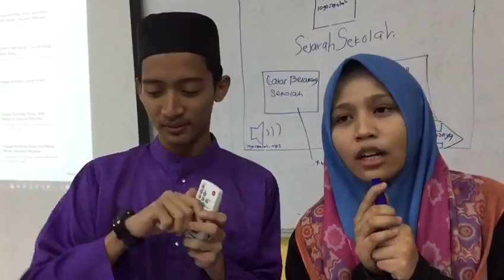Happy Birthday Izzati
Ucapan meraikan hari jadi Nur Izzati.